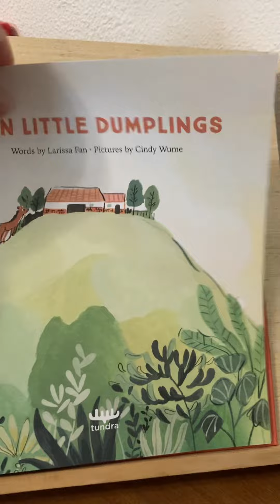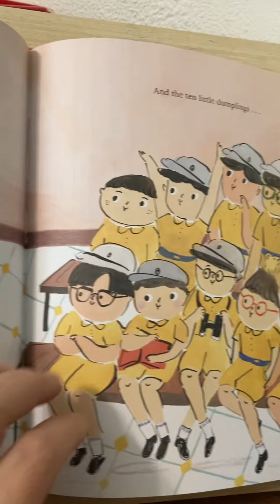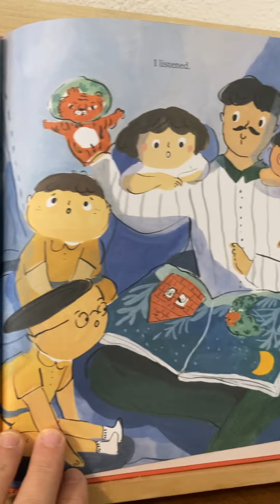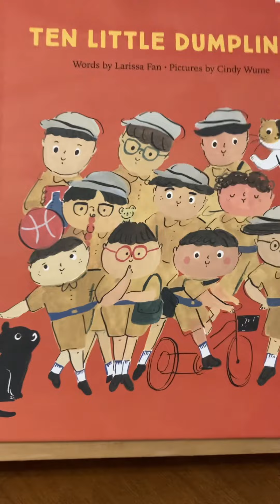Learning With Literacy-Ten Little Dumplings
By Larissa Fan